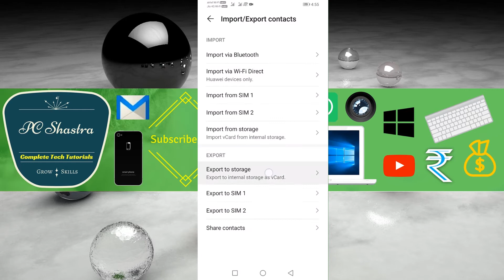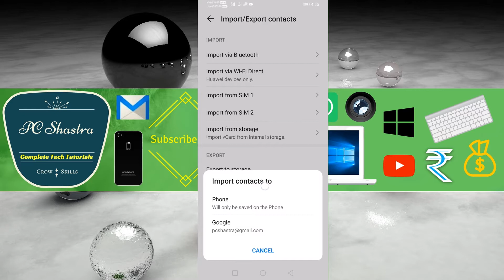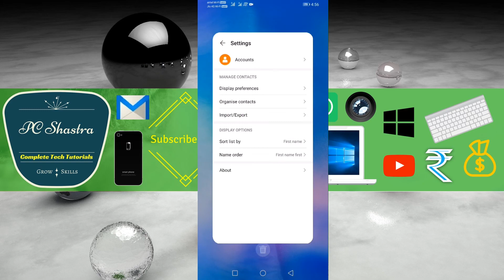Import vCard Contacts to Phone in Huawei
How to Copy all Contacts to Phone in Huawei Android:- If you want to import all your local contacts to Phone then follow these few steps. Some android devices have different method but this short tutorial helps you to transfer your contacts on Huawei smartphone. For this open your contacts app. Now tap on Import/export contacts then Export to storage device. After exporting contacts, tap Import from storage device then select the destination account (Phone/Gmail) to import contacts then go ahead. Here you can select your csv/vcf contacts file to copy then tap OK to import. Now the process of import will start.